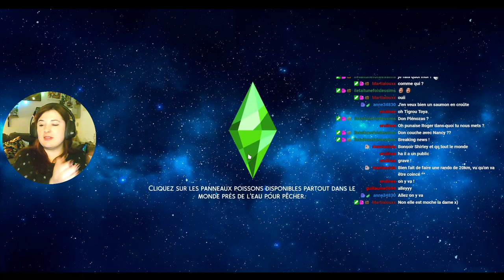Rediff Live - Tôya a la pêche ! - #91 Not So Berry - Les Sims 4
Partage tes foyers sur la galerie avec le NotSoShirley !